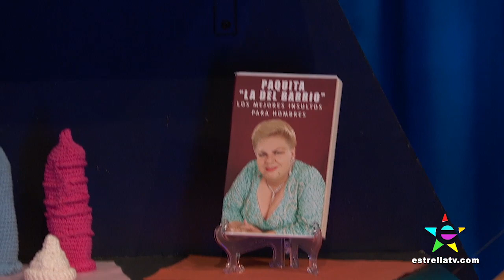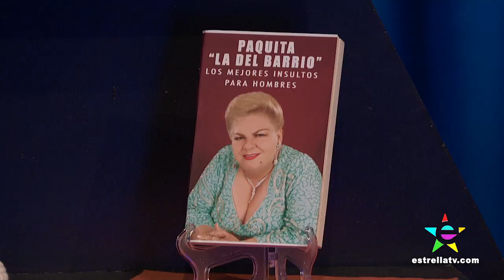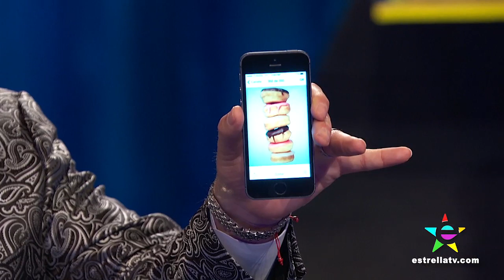ALEX MENESES, ARTURO BARBA, DANIELLE VEGA, VIVIAN LAMOLLI Y JONATAN SÁNCHEZ - NOCHES CON PLATANITO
Alex Meneses (The Goldbergs), Arturo Barba (Señora Acero), Danielle Vega y Vivian Lamolli de "East Los High" y Jonathan Sánchez